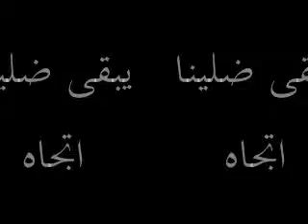تتر مقدمة كلام تانى خالص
تتر برنامج كلام تانى خالص
الفيديو بالكلمات